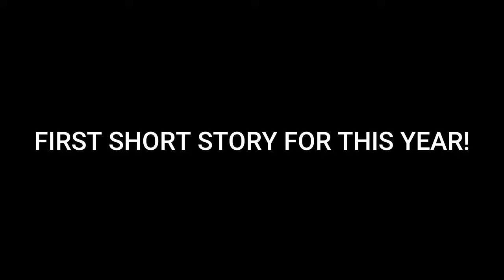Realistic Space Station Disaster | Teardown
The first short story film of 2022! This video is a realistic disaster of the international space station in Teardown. I put the most effort into this, from the sounds to music to realism.

Enjoy the first 2022 disaster video!

The map used for this video is 'Compilation of Space Stations' by Null_233, GLaDOS, Please Pick a Name, YuLun and JAVA爱.

This Teardown video is about roleplaying a fictional event that happens. Everything that happens in this video was set up and planned.

PC Specs - CPU: Intel Core i5 9400F - GPU: GeForce RTX 2060 - RAM: Corsair 16GB